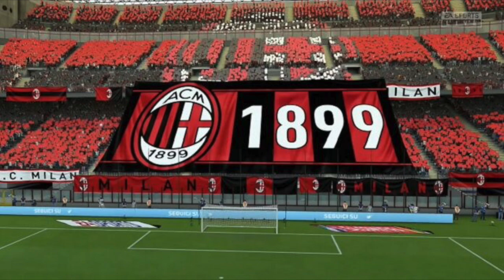REBUS FUTURO/PROPRIETÀ MILAN + CALCIOMERCATO MILAN TRA RINNOVI, CESSIONI E NUOVI OBIETTIVI!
Canale ufficiale - Redazione giornalistica - Rubrica Rossonera.

Una città, due colori, sette coppe dei campioni!!